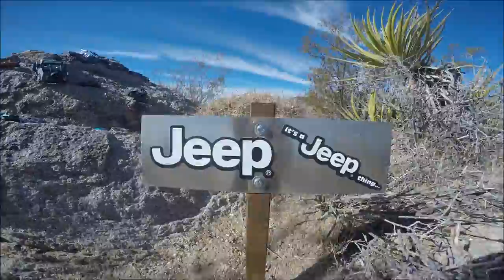Day 3 Mojave Road-trip Off Roading Camping Hiking & Casino 4Runner TRD Pro FJ Pathfinder Range Rover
Day 3 of 3.  End of summer road trip that started in So-Cal and went through the Mojave Desert. Some of our stops were Laughlin NV, Avi Hotel, Mojave Memorial Cross, Old School Bus, The Mailbox, Frog Shrine, Jeep Rock, Train Crossing & Water Crossing in Afton Canyon, Leiser Ray Mine, Lava Tubes, and the Colorado River.

The vehicles we used on this trip were Toyota 4Runner TRD Pro, FJ Cruiser, Nissan Pathfinder, and Range Rover Sport.